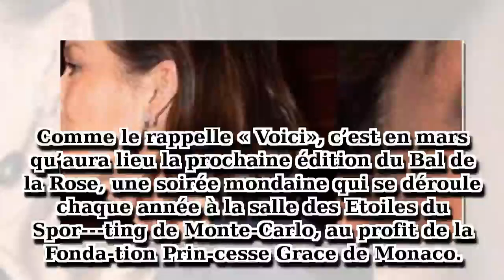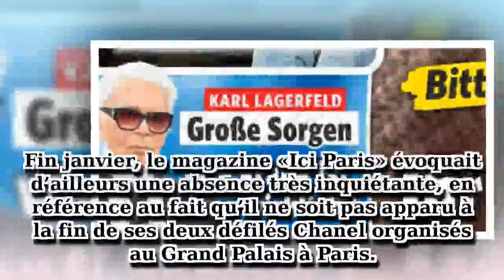Caroline de Monaco, après Ernst-August, un proche l’abandonne avant Bal de la Rose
En plus de la maladie de son mari, Ernest-August, qui se bat contre le cancer dont le type n’a pas été précisé, Caroline de Monaco doit maintenant composer avec l’absence d’un autre être cher pour la préparation du Bal de la Rose.